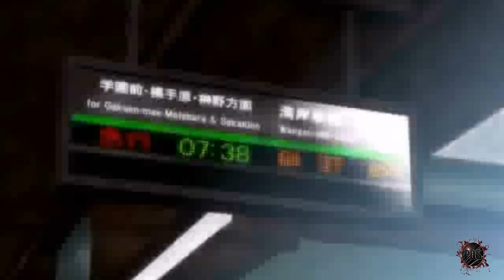Eine gescheiterte Versöhnung [German Fandub]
FSK 16

Diesmal ein völlig neues Ending von dem bekannten Anime SD auf Deutsch.
Der komplette Name des Animes steht am Anfang und am Ende des Videos!

Cast:

MrNatsuru
XTheHopeXx
Yukochandub

Ending - BuraBurakku

SFX,BGM - MrNatsuru
Skript - Tidichan//Nibbioniichan//MrNatsuru

-Non-commercial-
THIS CLIP IS ONLY A FAN PRODUCTION. ONLY THE SFX, SKRIPT AND THE VOICES ARE OUR OWN! THE VIDEO CLIP IS --NOT-- OUR OWN!